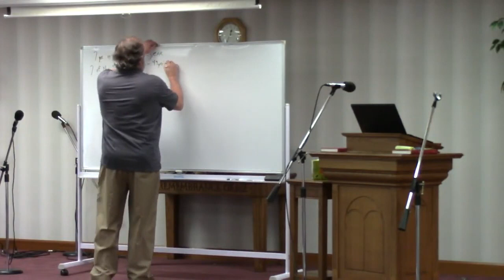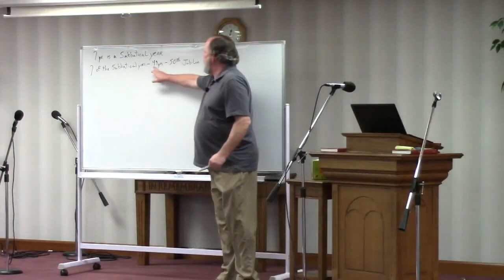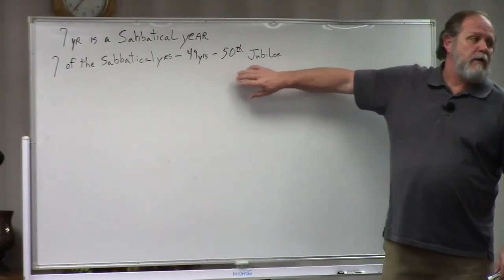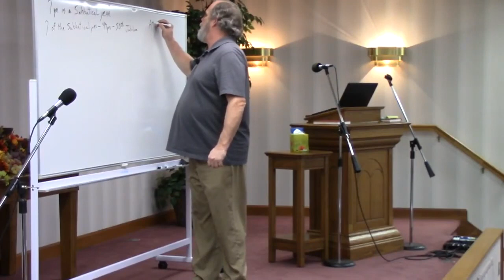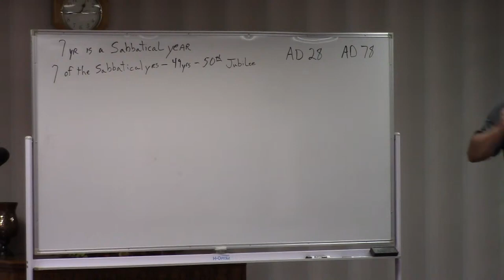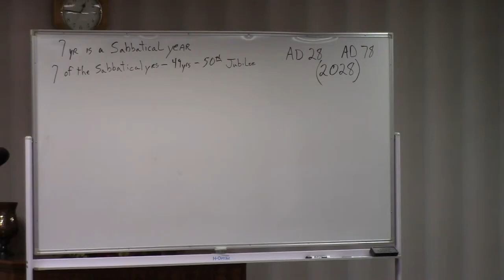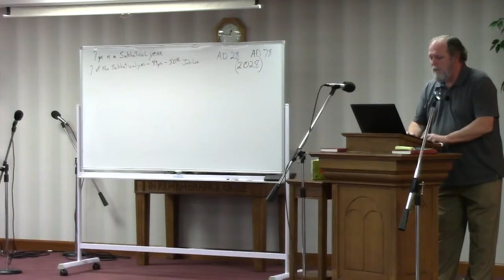20210313 Chris Wilkes Some Numbers